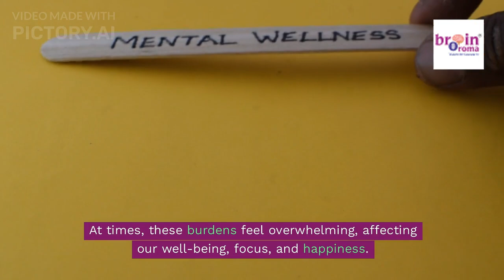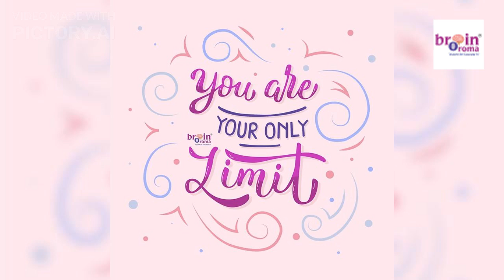Asking Help is sign of weakness?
In this powerful video, we explore the importance of seeking psychological help and how it can transform your life for the better. Life can often feel overwhelming with stress, anxiety, relationship issues, and emotional struggles. At Brainoroma, we believe that mental health is just as crucial as physical health. This video highlights the benefits of reaching out to a mental health professional, who can guide you in understanding your emotions, breaking free from challenges, and finding joy in life again.

If you're feeling stuck, lost, or in need of support, remember—asking for help is a step toward healing. Join us on this journey of empowerment and resilience, and discover how psychological help can make a positive impact on your well-being. Your mental health matters, and we're here to support you every step of the way.